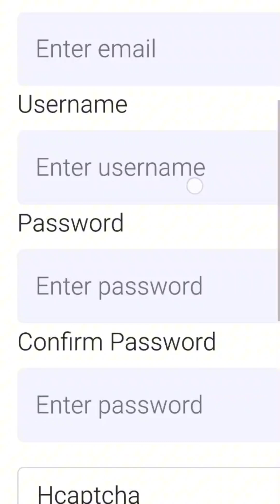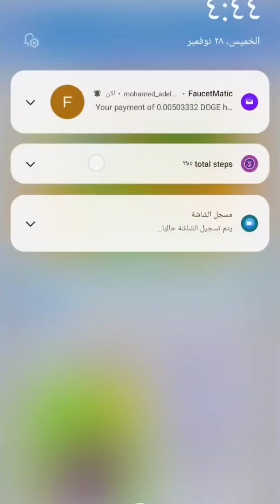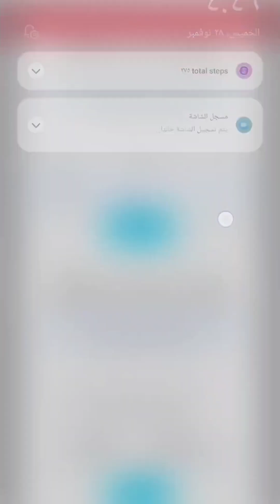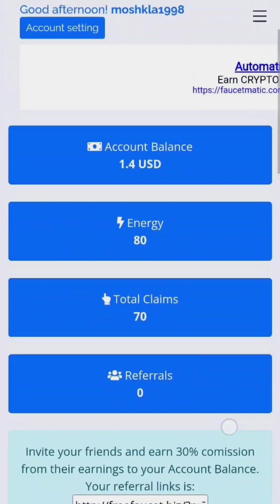سحبت مال علي محفظتي من موقع freefaucet اكسب المال والمتصفح يعمل ☺️💸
وصلت المكان الصح ✅ هنا في قناة عرض أعمالي🚀
هتلاقي كل الي بيكسب 💸 هتكسب يعني هتكسب 🤑
لايكك هيوصلق القمر 🌙 كمنتك هيولع الدنيا 🔥🔥

هنعمل مسابقات وارباح كتير قريب اول السنه الجديده 2025.
ترقبو المزيد عما قريب واسال عليها في كمنت لو شفت .

معلومه مهمة :###

how to earn money online,earn money,earn money ,how to earn money,earn,earn money from home,how to earn money from youtube,earn paytm cash,earned,best way to earn money online,h2000  pubg mobailpubg Зарабатывать деньгиВыгодные инвестицииHOW TO EARN BITCOIN FOR FREE WITHOUT INVESTMENTEARN FREE BITCOINS - TOP FAUCETS TO EARN FREE BITCOINS WITHOUT !NEarn tricks free  earning and growth your earning with payment proof and payment.Please like and share our videos. to channel for more  videos and to get ALL USER-LIVE PAYMENT PROOF OF WORLD-BTC.ORG-MOBILE BITCOIN HOW TO EARN BITCOIN FOR FREE WITHOUT INVESTMENTEARN FREE BITCOINS - TOP FAUCETS TO EARN FREE BITCOINS WITHOUT INVESTMENT !NEW WEBSITE EARN BITCOIN EVERYDAY WITHOUT ANY INVESTMENT ?LEGIT WEBSITE TO EARN FREE BITCOINS | EARN FREE UNLIMITED BITCOINS!NEW FREE BITCOIN EARNING SITE 2019 | 115$ FREE ON SIGNUPWORLDS BEST AND HIGHEST PAYING BITCOIN CLOUD MINING SITETOP 5 BITCOIN MINING SITES PAYMENT PROOF